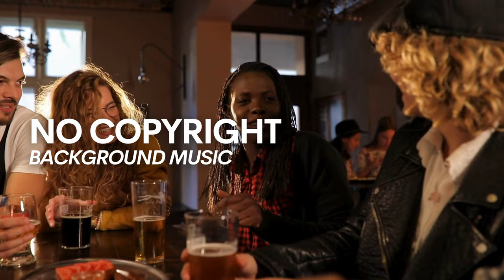Background Music for Podcast Royalty Free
Looking for background music for your podcast? Look no further! Our royalty-free music is perfect for adding a professional touch to your podcast episodes. With a variety of genres and moods, you'll be sure to find the perfect background music to enhance your podcast listening experience. Try it out now!